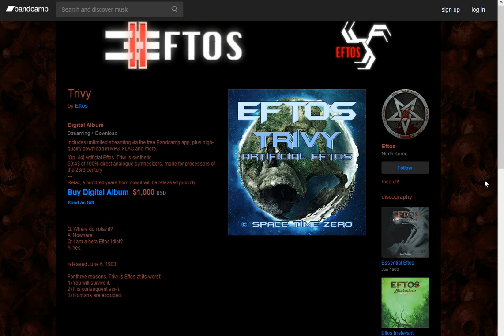Eftos Leipzig das Königreich der Tausend 693